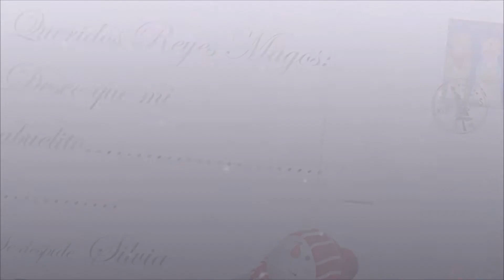Concierto en familia: ALBACETE 18 diciembre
La magia de las artes llega el próximo 18 de diciembre al Teatro circo de Albacete con un gran concierto de Navidad para disfrutar en la familia con música de bandas sonoras, documentales y videojuegos, a través de un cautivador cuento de Eduardo Moreno Alarcón, actores, cantantes y una gran orquesta sinfónica.

Entradas: 12 y 15 € /Jóvenes (menores de 30 años): 8 € / Grupos: 8 y 10 €